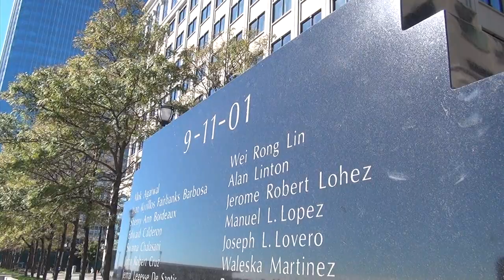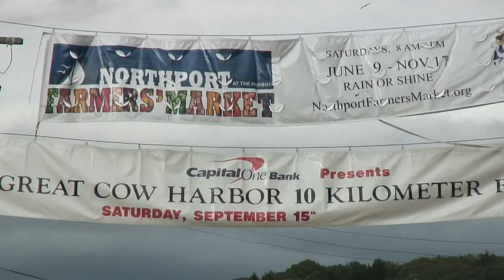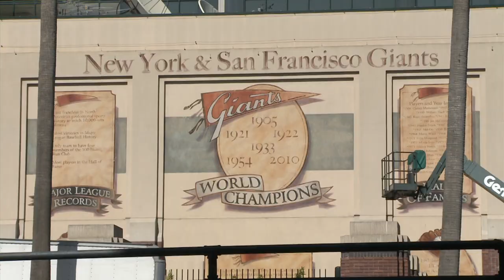RUNNING HD OCTOBER 2012